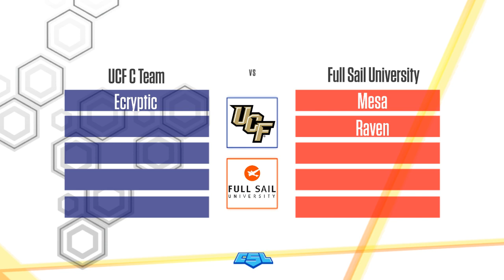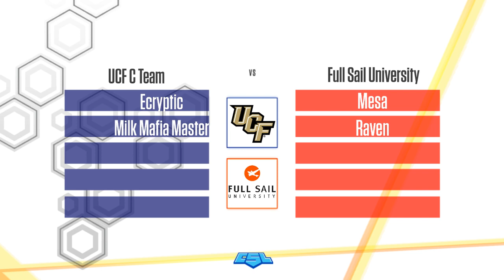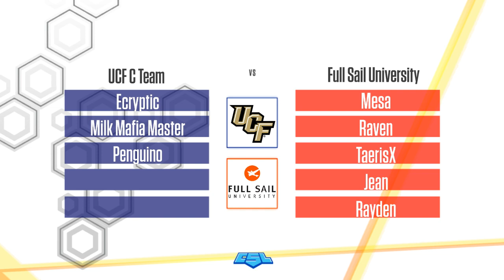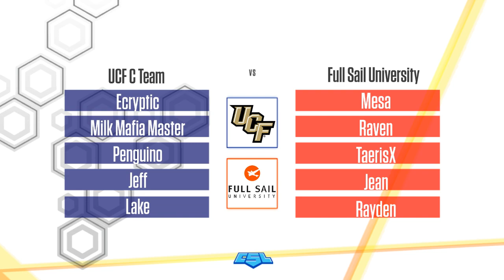Full Sail vs. UCF C Team - CSL Smash Florida Local Qualifier 2019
CSL Smash Florida Local Qualifier 2019 Crews

Are you interested in playing smash competitively on the UCF campus?